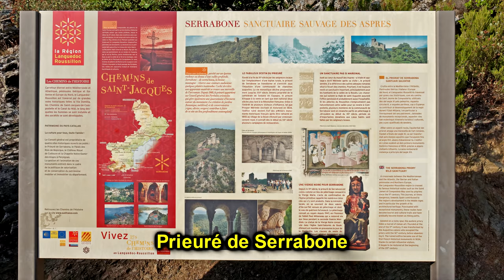Prieuré de Serrabone